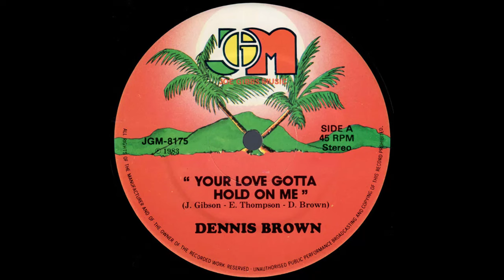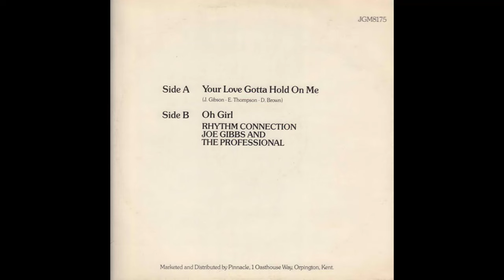Your Love Gotta Hold On Me by Dennis Brown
Sunday Morning tuuuuune